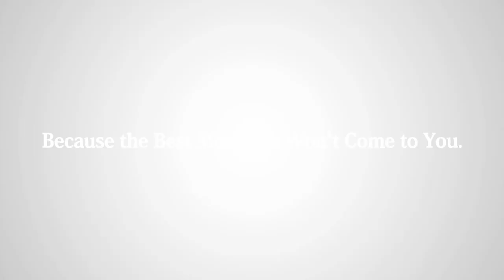Fujifilm X-E1 - Trailer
The compact Fujifilm X-E1 is engineered to deliver extraordinary image quality. It starts with FUJIFILM's proprietary 16.3 APS-C X-Trans 2/3-Inch CMOS sensor whose unique pixel array is designed to deliver unsurpassed image resolution and color accuracy. Choose from the newly expanded XF Lens lineup with two new bright, high-definition FUJINON X-Mount lenses including a 14mm F2.8 and an 18-55mm F2.8-F4 lens. The 18-55mm allows photographic flexibility, optimizes low-light shooting and coupled with the EXR Processor Pro, the X-E1 delivers high performance auto - focusing. Everything you need in one compact, beautiful camera system.

Fujifilm X-E1 Review